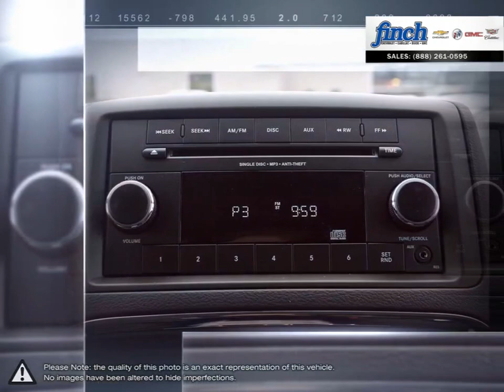2017 Dodge Grand-Caravan | Finch Chevrolet | 2C4RDGBGXHR884335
Video uploaded via YouTube Data API V3 using the Java library on Fri Nov 30 14:46:09 EST 2018